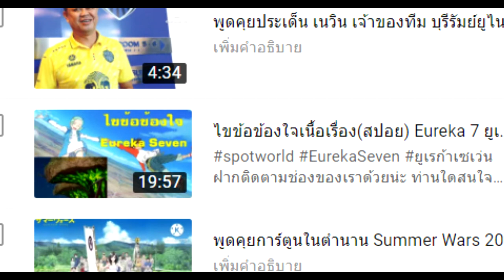พูดคุย+สปอย Eureka 7 The Movie Good night, Sleep tight Young Lovers 2009｜ห่วยจริงหรือ?